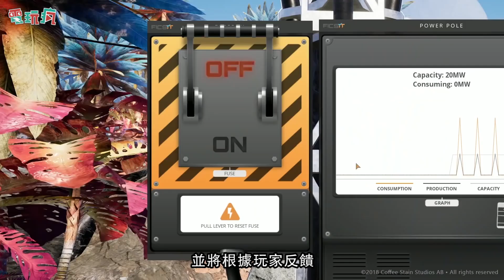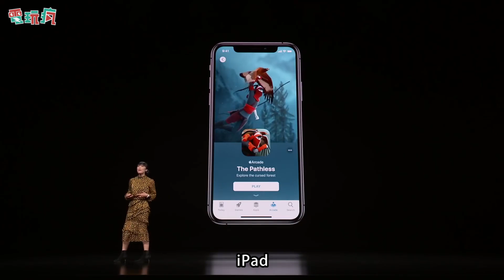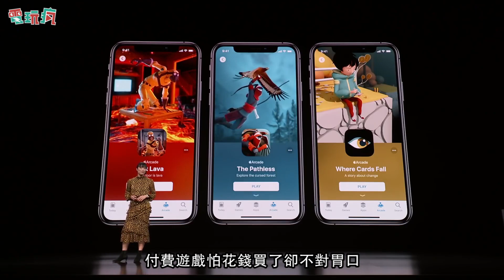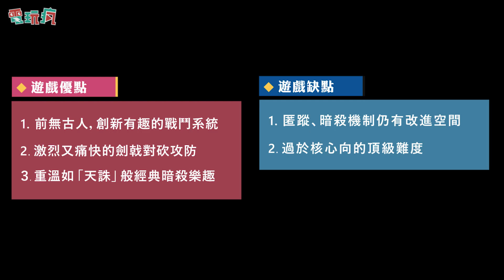20190329 電玩瘋《邊緣禁地 3》《侍魂 SAMURAI SHODOWN》 《隻狼：暗影雙死》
■ 新 Game 報到
→ 1.《邊緣禁地 3 Borderlands 3 》
→ 2.《女神異聞錄 5 皇家版 Persona 5 The Royal》
→ 3.《怪奇物語 3 Stranger Things 3 The Game》
→ 4.《任天堂實驗室 Toy-Con 04 : VR 套裝 Nintendo Labo Toy-Con 04: VR Kit》
→ 5.《網路奇兵 重製版 & 網路奇兵 3  System Shock remake System Shock 3》
→ 6.《Thymesia：記憶邊境》
→ 7.《侍魂 SAMURAI SHODOWN》
→ 8.《滿意 Satisfactory》
→ 9.《Apple Arcade》
→ 10.《佛雷迪的五夜驚魂：求救訊號 Five Nights At Freddy’s VR: Help Wanted》

■ 【私心瘋】
《隻狼：暗影雙死》動作遊戲巔峰的挑戰帖 你有信心跨越嗎？